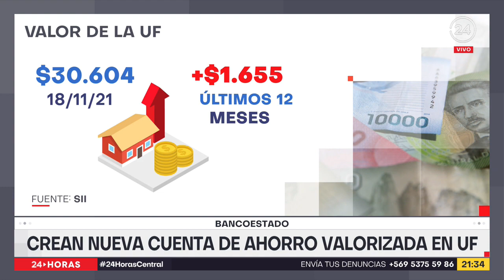BancoEstado: Crean nueva cuenta de ahorro valorizada en UF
Ahorrar en UF propone BancoEstado con su nuevo instrumento financiero. Una alternativa que surge en medio de una inflación que llegó al 6% en los últimos 12 meses y que está impactando el bolsillo de los chilenos.